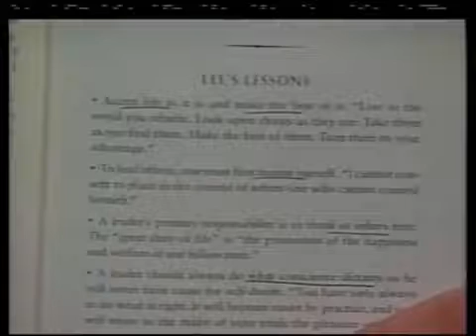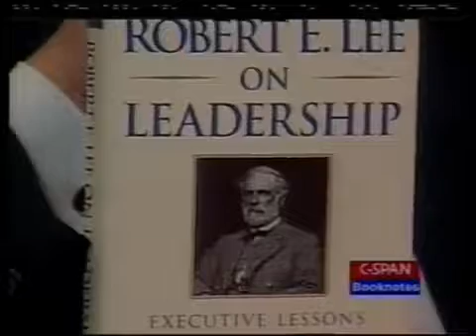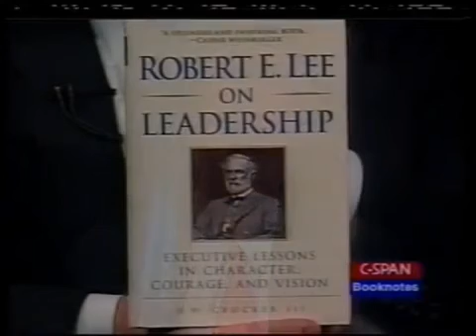Robert E Lee - 1999